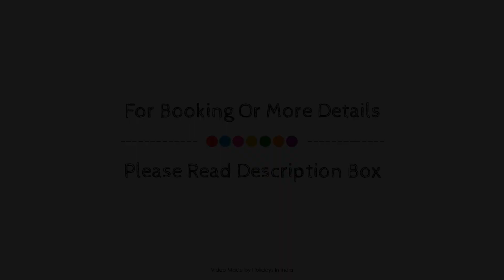Ginger Vapi, Valsad, India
About Property:
Ginger Vapi is conveniently located in the popular Vapi area. The hotel offers guests a range of services and amenities designed to provide comfort and convenience. Free Wi-Fi in all rooms, 24-hour front desk, car park, room service, car hire are there for guest's enjoyment. Television LCD/plasma screen, linens, mirror, sofa, towels can be found in selected guestrooms. The hotel offers various recreational opportunities. For reliable service and professional staff, Ginger Vapi caters to your needs.
Searching For
1. Ginger Vapi - Valsad
2. Ginger Vapi - Valsad Virtual Tour
3. Ginger Vapi - Valsad Rooms
4. Ginger Vapi - Valsad Amenities
5. Ginger Vapi - Valsad Videos
6. Ginger Vapi - Valsad Offers
7. Ginger Vapi - Valsad Deals
Audio Credit:
Track Title: Subway Dreams
Artist: Dan Henig